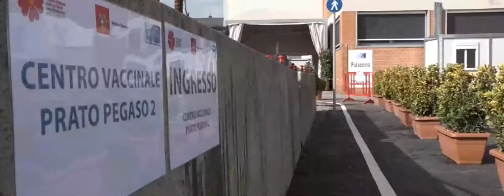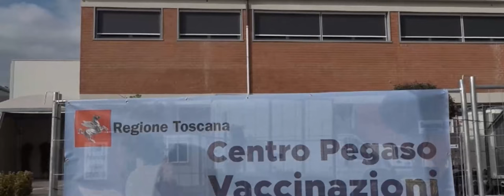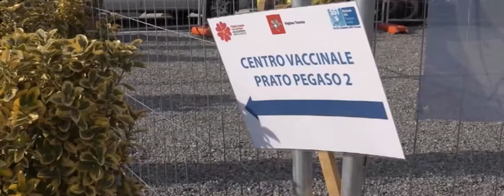Tv Prato Notizie dal Consiglio Regionale del 09 04 2021